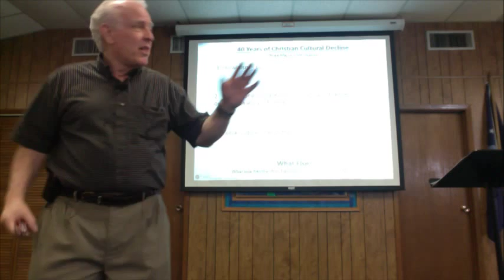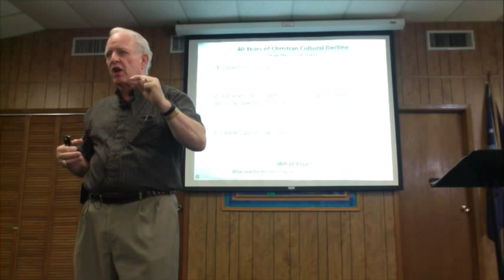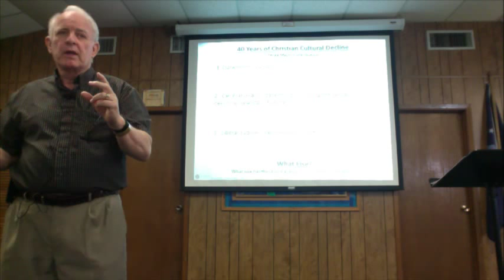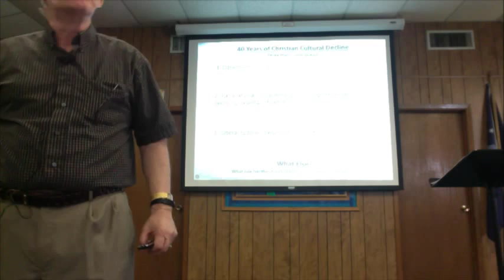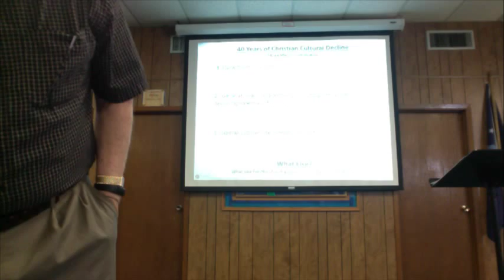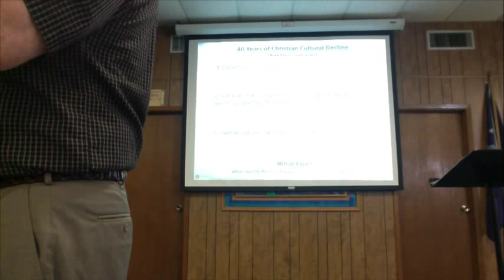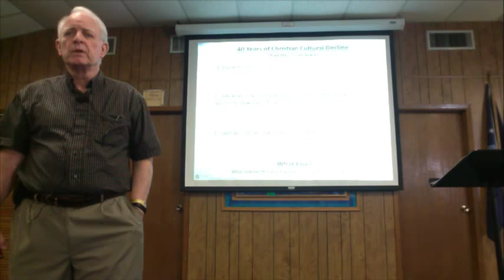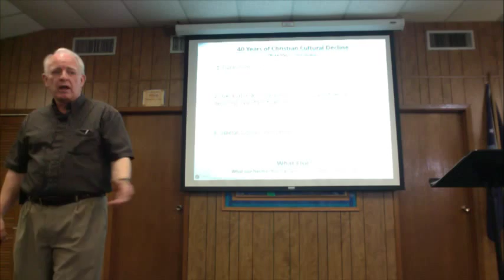What Now - Where Does the Church Go From Here Workshop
What Now Workshop with Suburban Wood Baptist Church.
We'll be discussing current social and culture issues facing the Christian Church in today's culture.